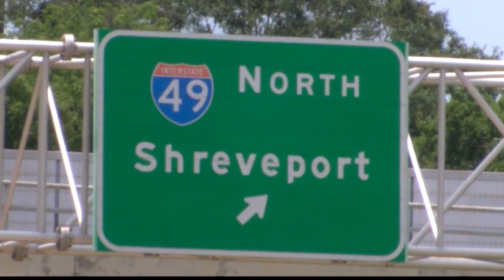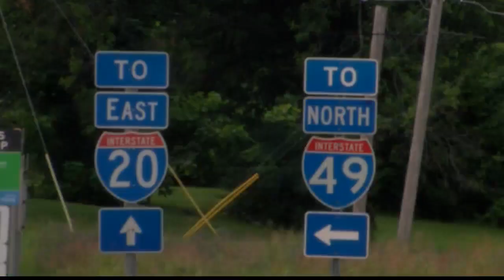I-49 connector project update